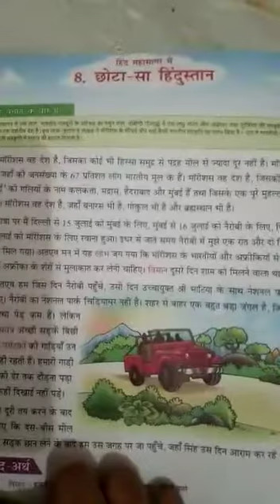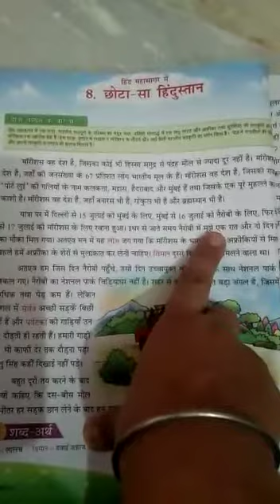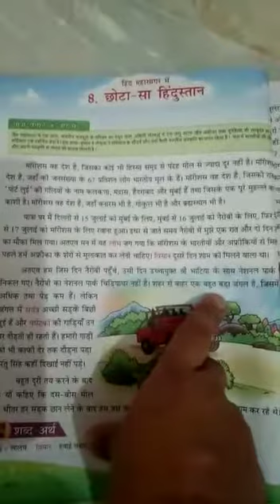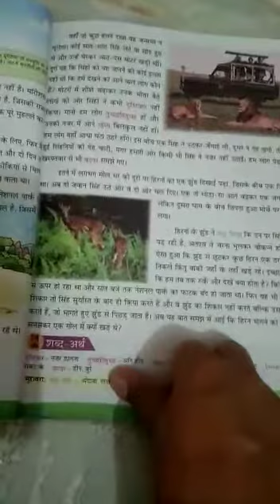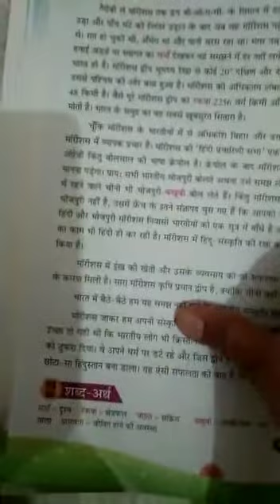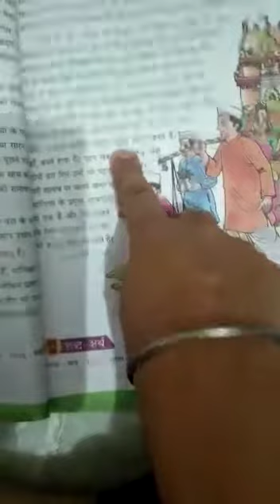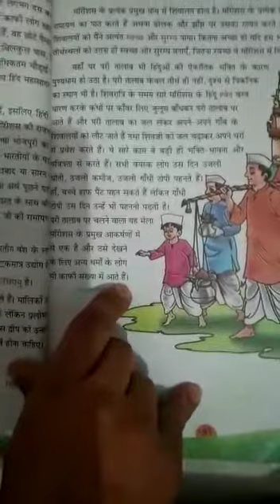छोटा सा हिंदुस्तान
पाठ-8 छोटा सा हिंदुस्तान
हिंदी (R)
 कक्षा छठी